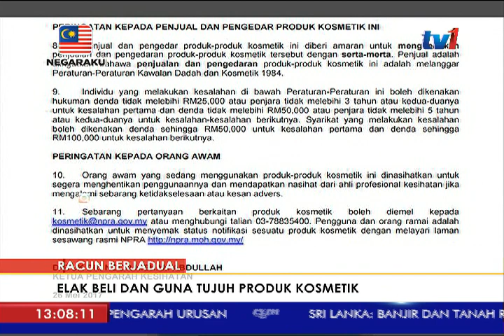KKM: 7 PRODUK KOSMETIK DIKESAN MENGANDUNGI RACUN BERJADUAL [27 MEI 2017]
Kementerian Kesihatan, menyarankan orang ramai untuk tidak membeli serta menggunakan tujuh produk kosmetik yang dikesan mengandungi racun berjadual; jenis mercuri, hydroquinone dan tretinoin.

Ketua Pengarah Kesihatan, Datuk Dr. Noor Hisham Abdullah, dalam satu kenyataan menegaskan, notifikasi produk-produk kosmetik terlibat telah dibatalkan Pengarah Kanan Perkhidmatan Farmasi, Kementerian Kesihatan.